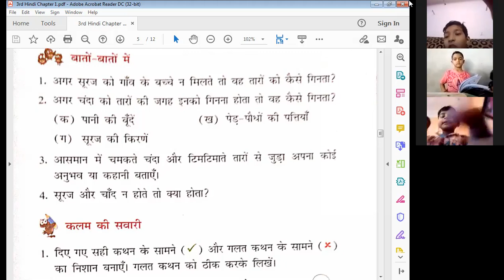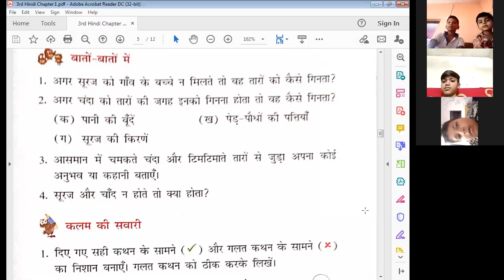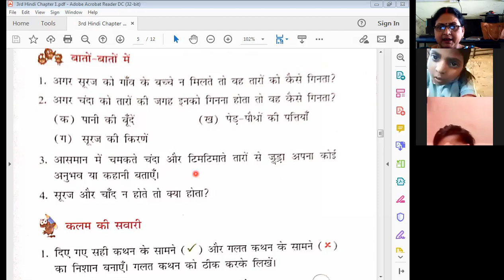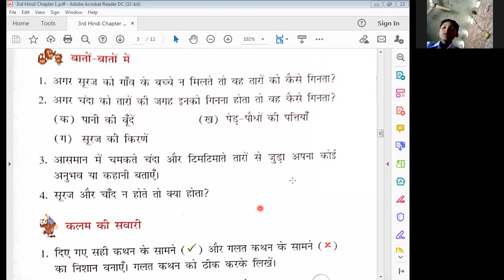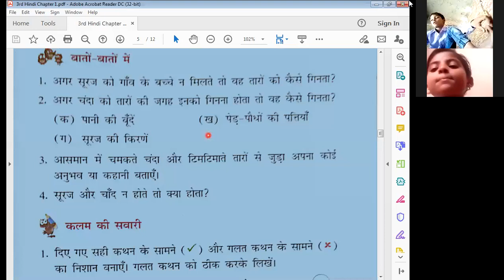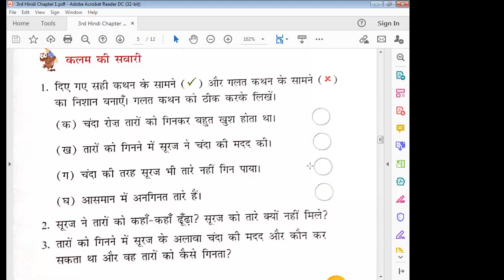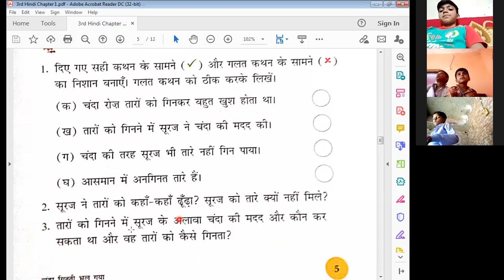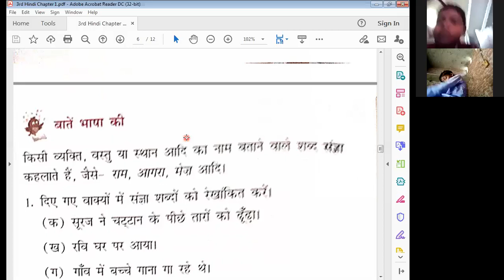3rd हिन्दी || पाठ १ ~ चंदा गिनती भूल गया || चर्चा ~ प्रश्न अभ्यास